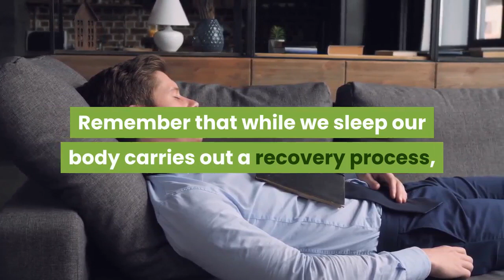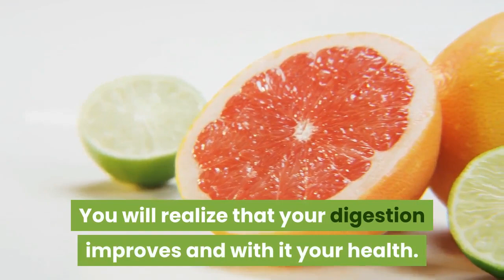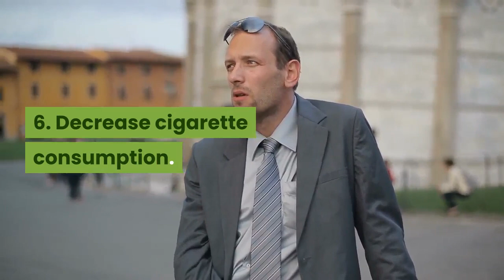6 Habits That Will Make You Feel Younger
We suggest you take into account the following tips to feel and look younger.

1. Sleep well.
 2. Eat well.
 3. Start doing some exercise.
 4. Protect yourself from the sun.
 5. Practice sex more regularly.
6. Decrease cigarette consumption.